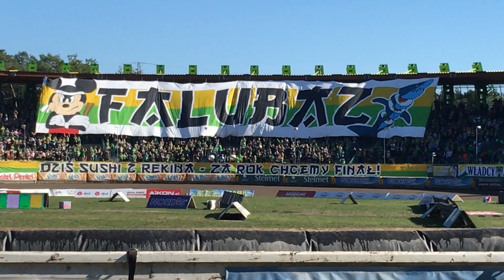Dzisiaj sushi z rekina a za rok finał.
Oprawa kibiców Falubazu Zielona Góra na meczu z Rowem Rybnik